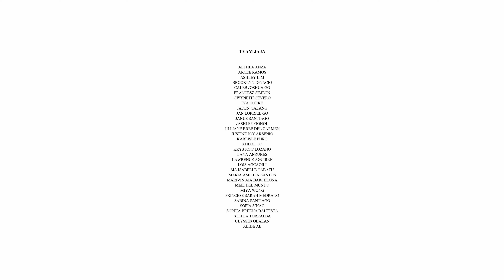G-FORCE PROJECT 2023: THE COMPETITION - TEAM JAJA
Teacher Jaja brings to the table a carefully thought out and strategized routine that clearly shows the strengths and assets of Team Jaja, in this episode of G-FORCE PROJECT 2023: THE COMPETITION.

Being the biggest team in the competition, Team Jaja faces this challenge with a mantra of “Teamwork & Camaraderie”, stressing out the fact that they can never win unless they work as a team.

Will Team Blue succeed in the end? Watch and find out!